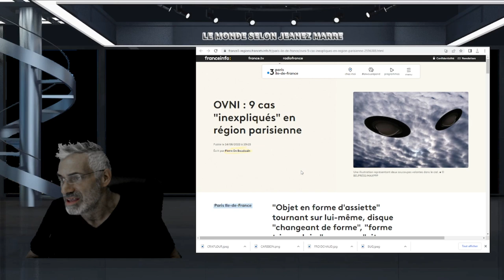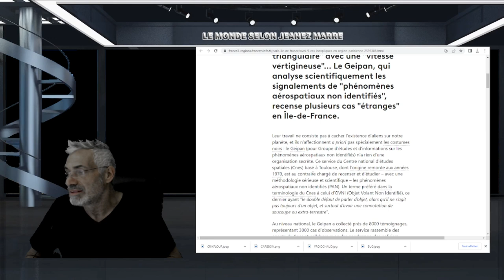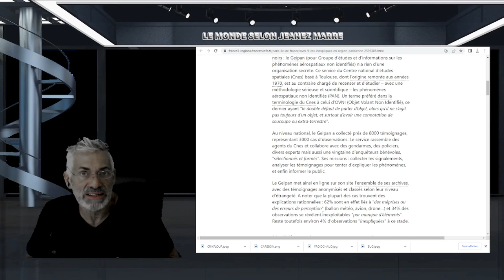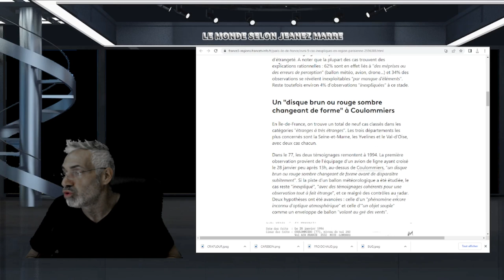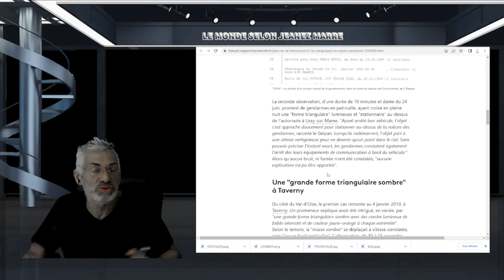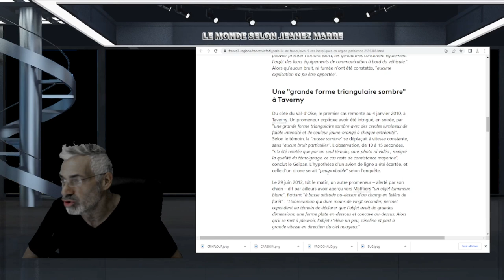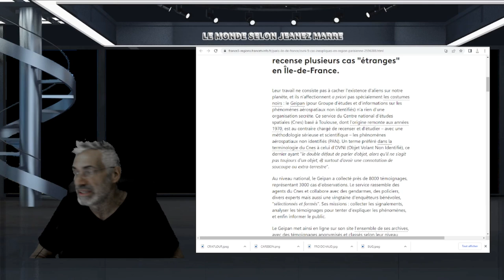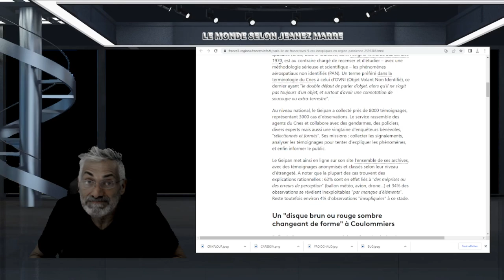OVNI : 9 cas "inexpliqués" en région parisienne, plusieurs cas "étranges" en Île-de-France..